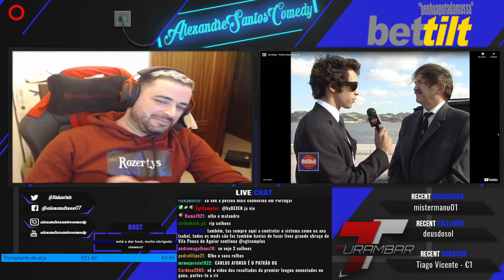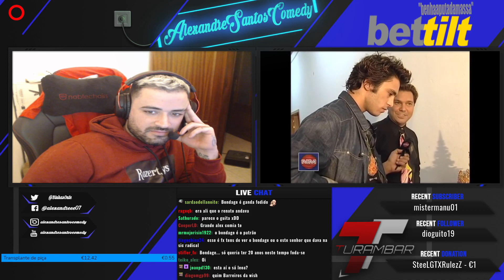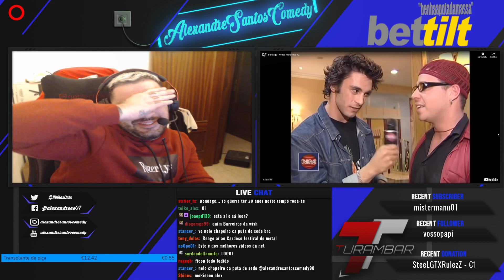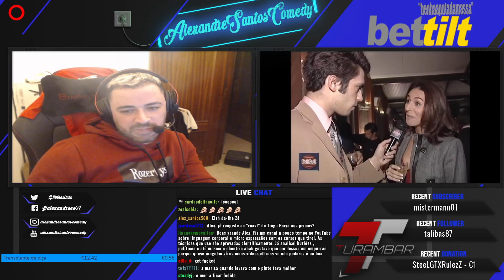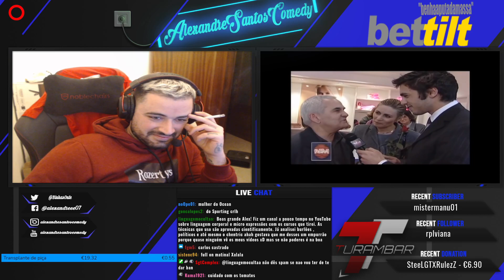ALEXANDRE SANTOS REACT: Bondage - Noites Marcianas #2